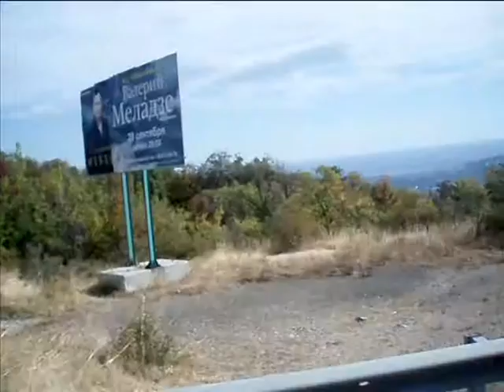Надо разорвать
Когда-то всё же надо решиться...